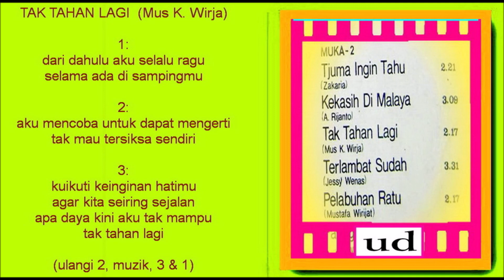Titiek Sandhora & Zaenal Combo - Tak Tahan Lagi (Mus K. Wirja) - 1969